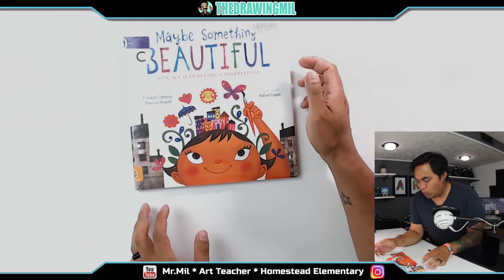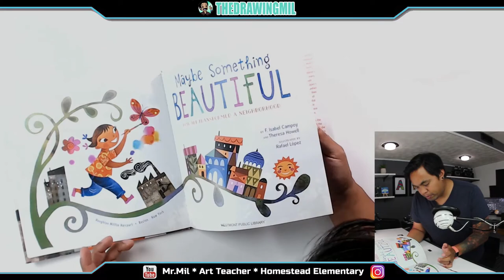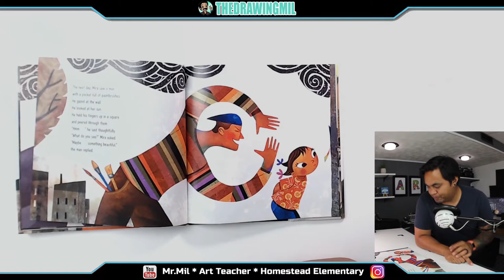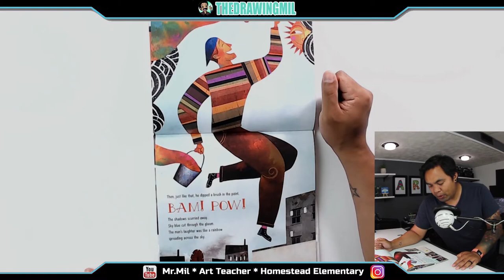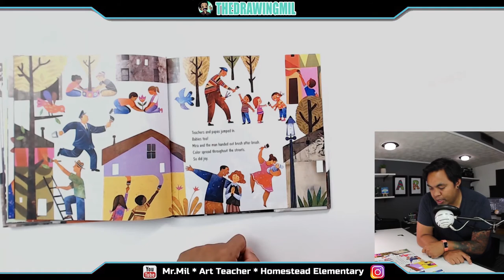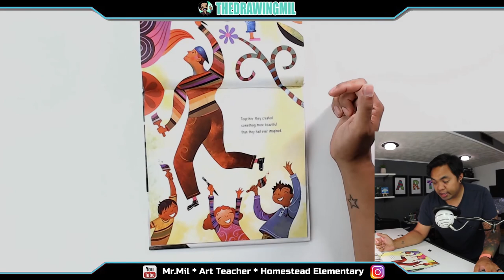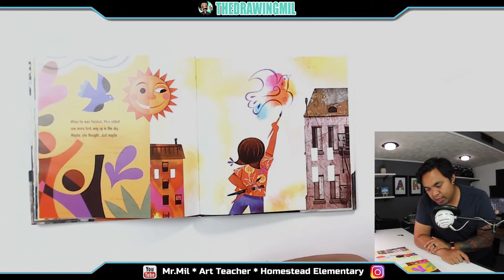2nd Grade Week 2 Recap of the Week: Homestead Elementary